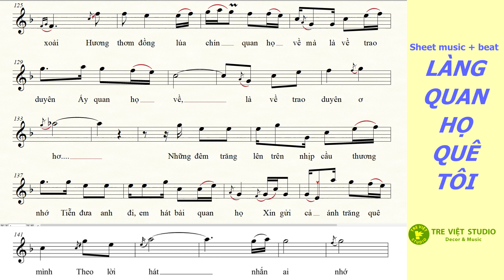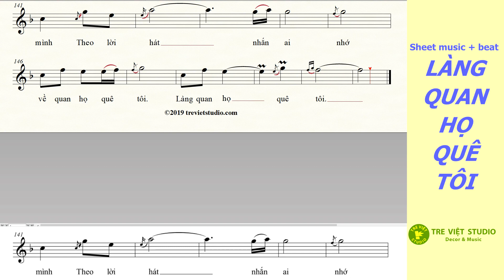【Sheet music beat】 LÀNG QUAN HỌ QUÊ TÔI ★ Sáo trúc G#4 Anh Thơ Karaoke, lyrics, nốt nhạc Gb1yZ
LÀNG QUAN HỌ QUÊ TÔI